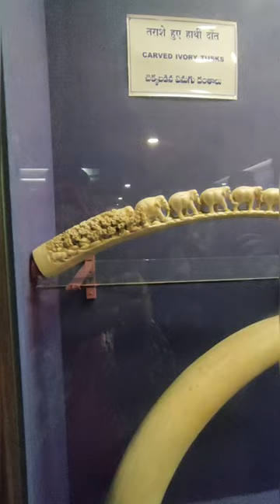Salar Jung museum hyderabad